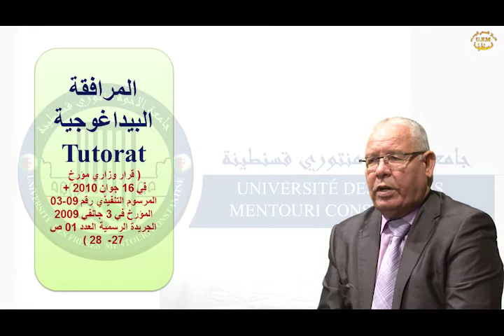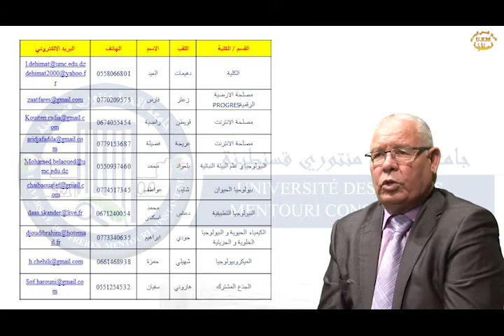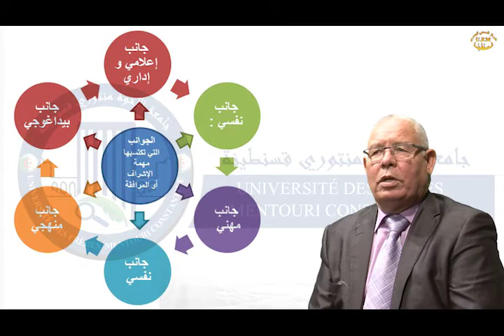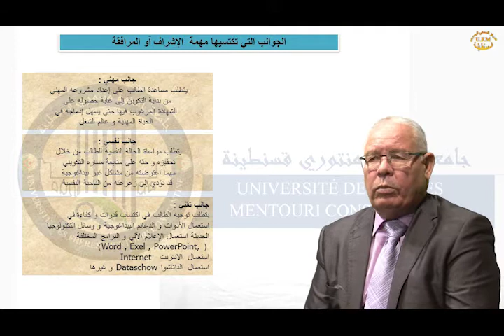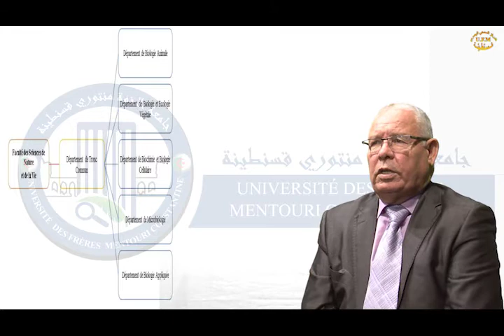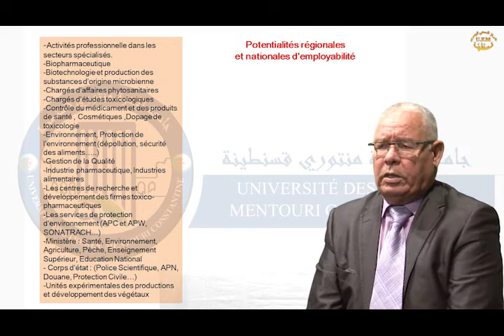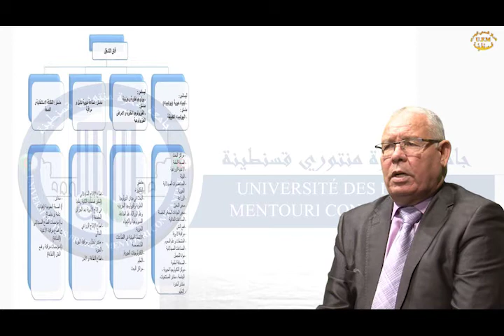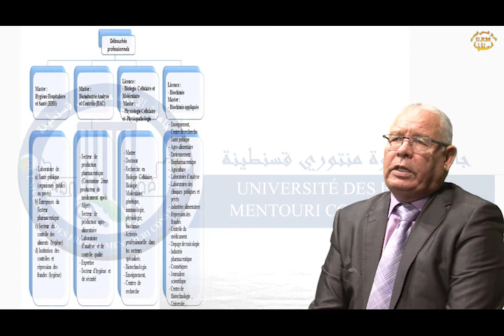Biologie Partie 2 2